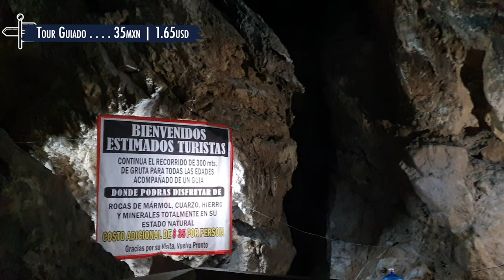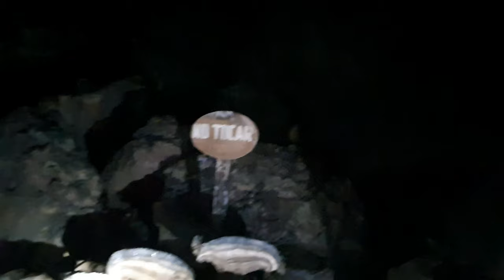Grutas de Rancho Nuevo Chiapas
¡¡¡Acompáñanos en esta aventura!!!